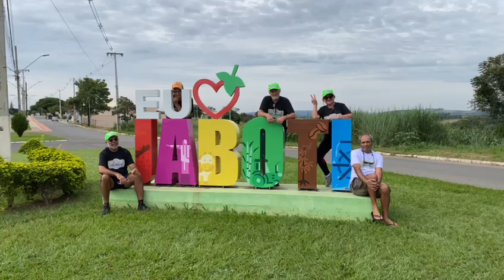CINEMA NA PRAÇA - JABOTI 24 DE ABRIL DE 2024